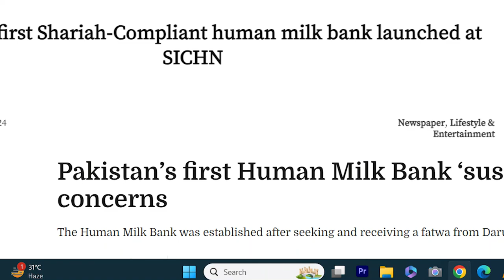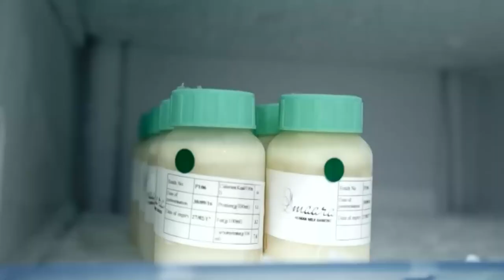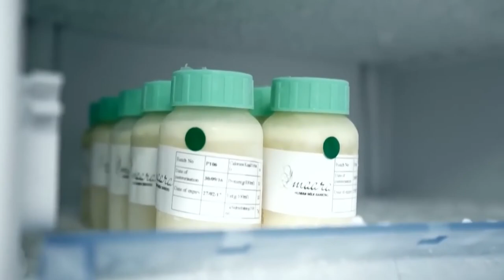Humans vs Fanatics- Case of a Curious Milk Bank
The controversy surrounding the establishment of a human milk bank in Karachi involves several dimensions, including religious, cultural, ethical, and medical considerations. This can complicate matters in communities where Islamic law heavily influences daily life and decisions. Some scholars argue that milk banks could create inadvertent milk kinship relationships, leading to potential issues of incest or inheritance within the community. Many communities in Pakistan have strong views on the sanctity of motherhood and the intimate nature of breastfeeding. The idea of sharing breast milk outside of close family circles can be met with discomfort or disapproval.